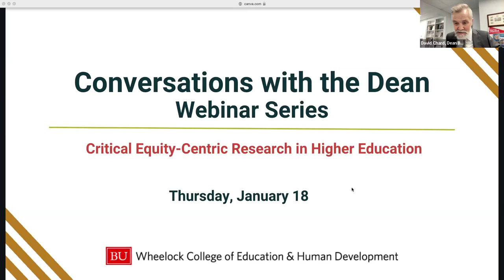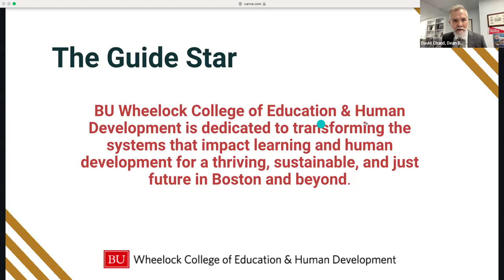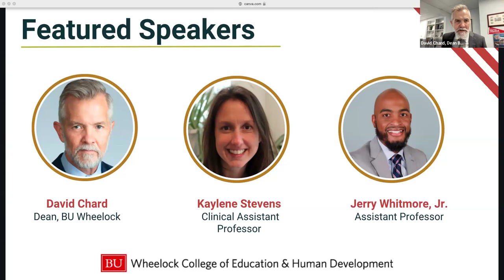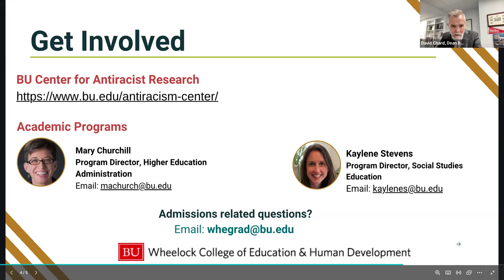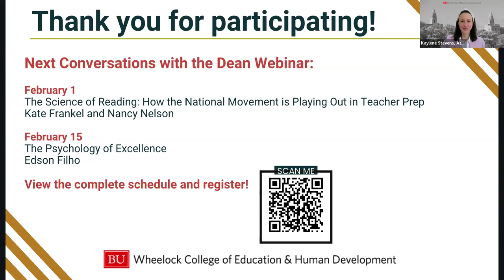Critical Equity-Centric Research in Higher Education with Kaylene Stevens and Jerry Whitmore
Conversations with the Dean: Antiracist Research in Higher Education

Explore research efforts centering racial equity and explore the evolving and challenging climate within higher education for DEI initiatives and antiracist scholarship.

00:01 Greetings and Guide Star
01:35 Topic Background
03:02 Speaker Introductions
03:26 Kaylene Stevens Introduction
04:07 Jerry Whitmore Introduction
05:10 Conversation Begins
43:22 Closing Remarks